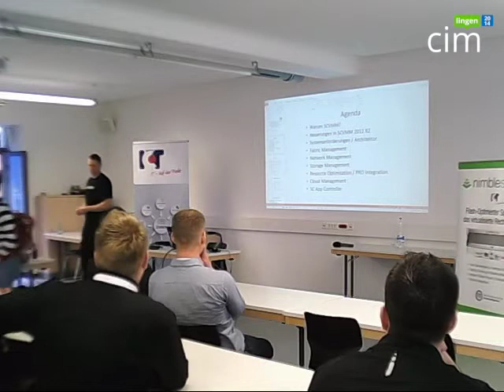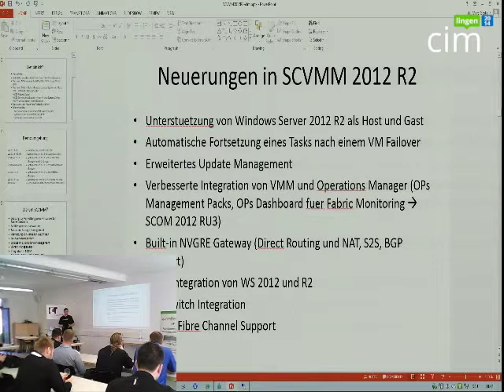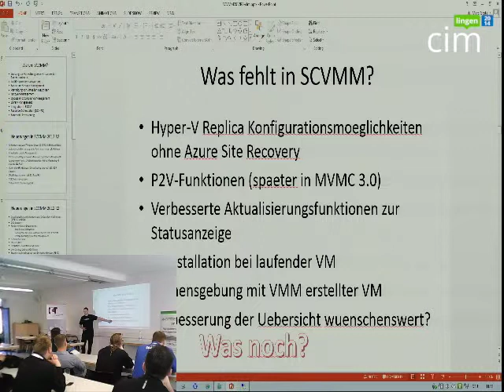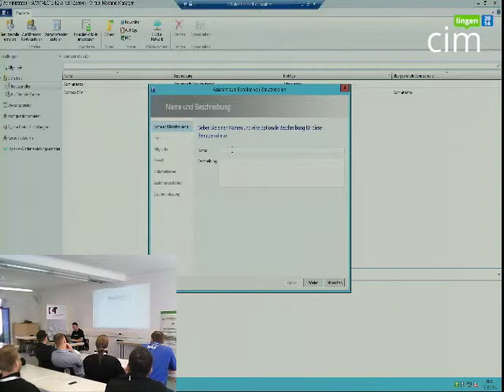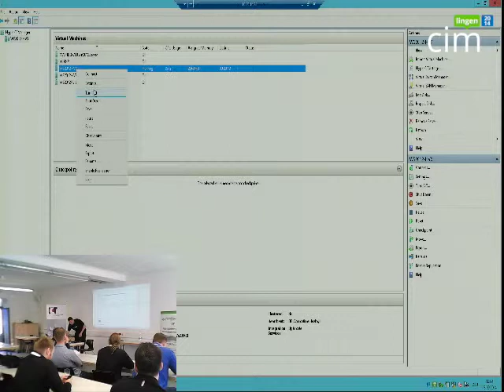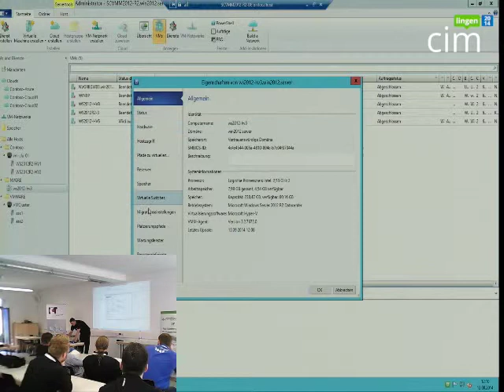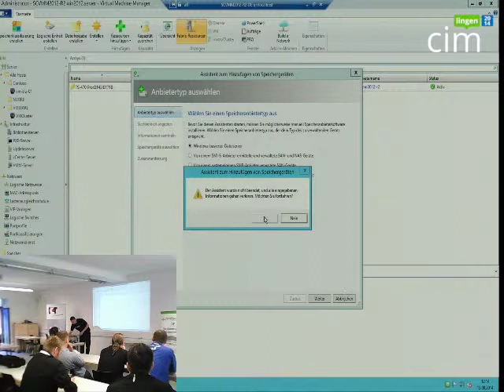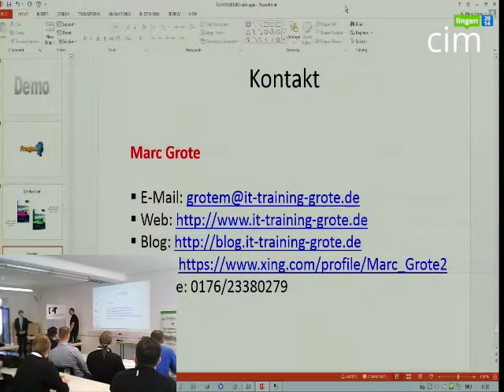SCVMM2012 R2 zur Verwaltung von Hyper-V Failover Clustern - Marc Grote auf der cim lingen 2014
In diesem Vortrag wird die Verwaltung von Windows Server 2012 R2 Hyper-V Server mit SCVMM 2012 R2 praktiziert. Es geht um die Installation und Konfiguration von SCVMM 2012 R2, die Installation von SCVMM Agenten sowie die Einrichtung von Hostgruppen, Administratorrollen und erweiterte Funktionen. Darüber hinaus bilden die Themen Fabric Management und Verwaltung von Hyper-V Servern und virtuellen Maschinen mit SCVMM 2012 R2 die Basis des Vortrages.